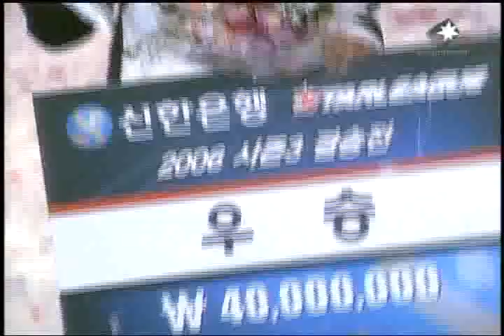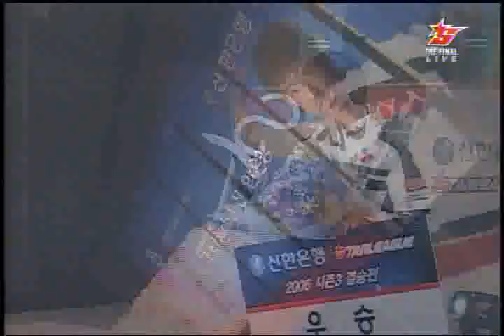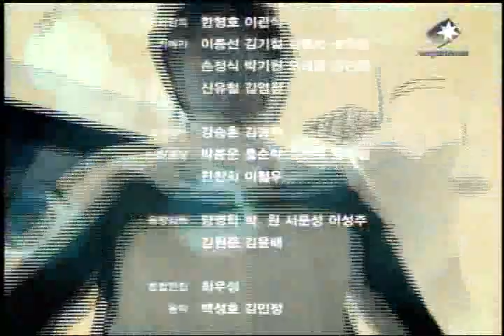ShinHan3 OSL Final Closing Ceremony